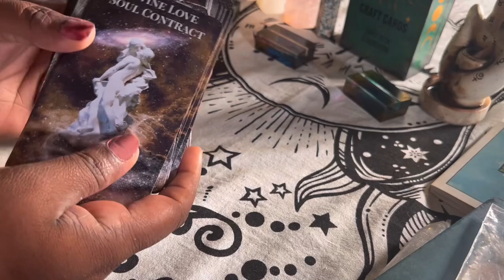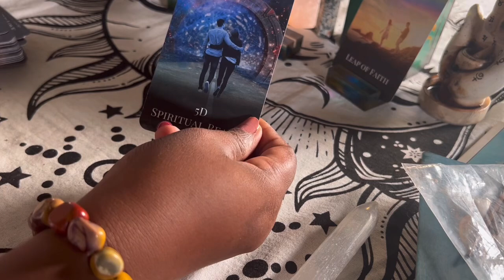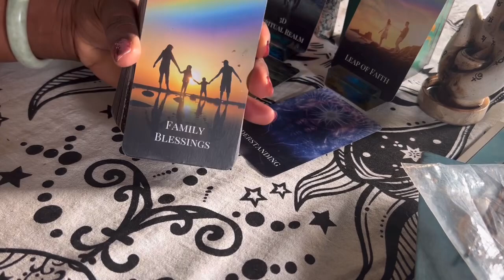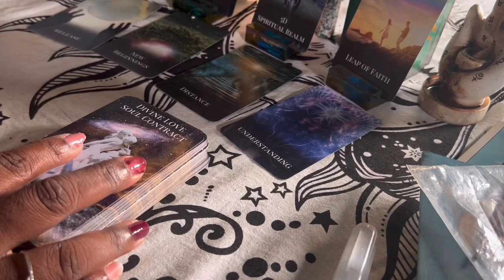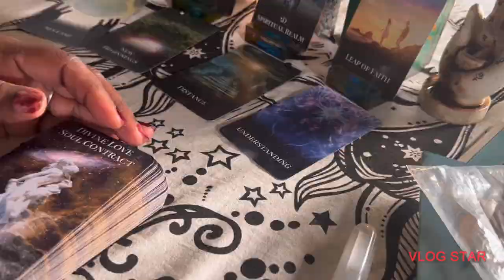Sagittarius ♐️ “ The Spiritual realm devised this connection “ 🙏🏾💜🫶🏾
Divine Soul contract reading 💜🫶🏾♐️

Oracle deck can be purchased ​⁠ ​⁠​⁠

If you’d like to send a gift please send gifts to